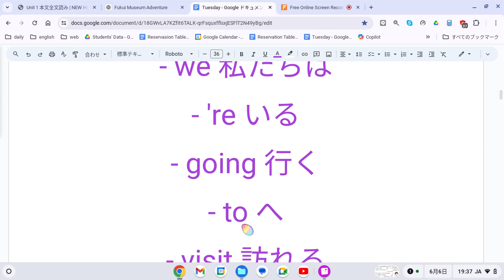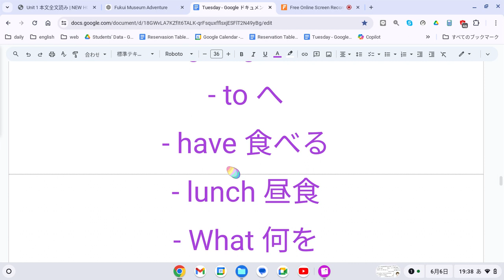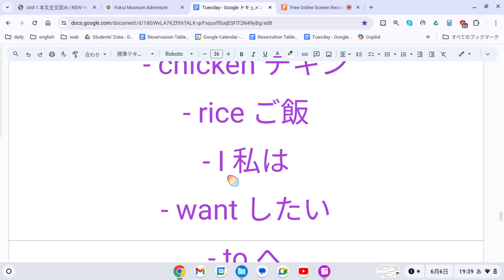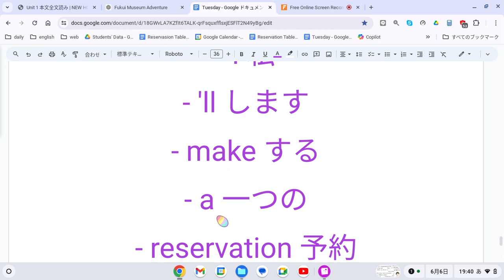えいご おんどく 202